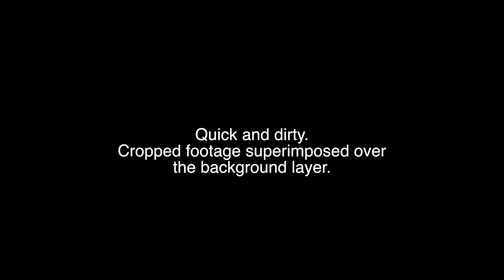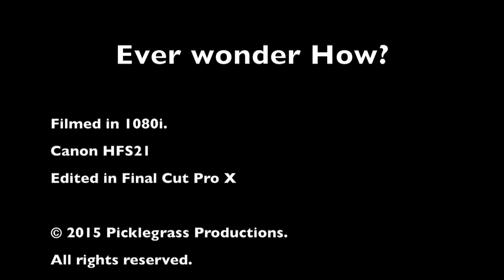Ever wonder how? Superimpose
Two quick and simple techniques to superimpose video. 1) Cropping the overlay. It's quick but does not allow as much flexibility. 2) Masking the overlay. Allows much greater control over complex shapes and masks can be key framed to follow the action.